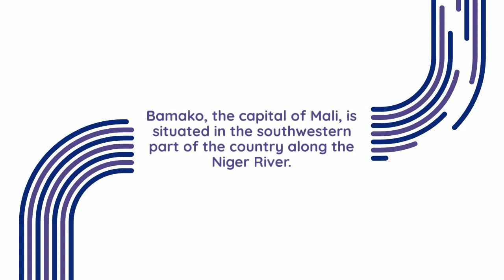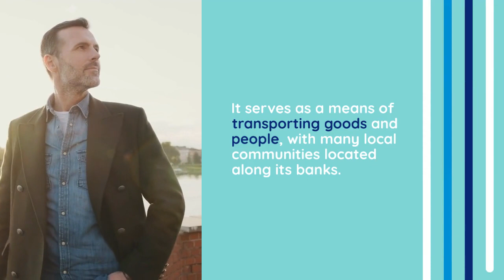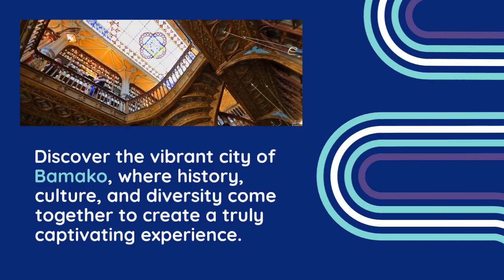TOP FACTS ABOUT BAMAKO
The capital of Mali is Bamako, and here are some top facts about it:

Geographical Location: Bamako is located in the southwestern part of Mali, along the Niger River. It is situated near the border of Senegal and is one of the largest cities in the country.

Population: As of my last knowledge update in September 2021, Bamako's population was estimated to be around 2.7 million people, making it not only the capital but also the largest city in Mali.

Economic Hub: Bamako serves as Mali's economic and administrative center. Many government institutions, businesses, and organizations are based in the city. It also has a growing urban economy, with sectors like trade, services, and manufacturing playing a significant role.

Cultural Diversity: The city is known for its cultural diversity and vibrant atmosphere. It is home to a mix of ethnic groups, and you can find a rich blend of cultures, languages, and traditions. This diversity is often reflected in the city's architecture, music, and food.

Landmarks and Museums: Bamako has various notable landmarks and museums that showcase the country's history, art, and culture. The National Museum of Mali, for instance, displays an array of artifacts and exhibits related to Malian history and culture.

Craft Markets: The city is famous for its bustling craft markets, where you can find a variety of traditional Malian crafts, such as textiles, pottery, jewelry, and wood carvings. The Grand Marché (Grand Market) is one such market where locals and tourists alike shop for goods.

River Transportation: The Niger River plays a crucial role in Bamako's transportation and trade. It serves as a means of transporting goods and people, and many local communities are located along its banks.

Modern Infrastructure: Bamako has experienced urbanization and modernization over the years. While it still retains elements of its historical charm, the city also boasts modern amenities, including hotels, restaurants, and shopping centers.

Educational Institutions: The city is home to several universities and educational institutions. The University of Bamako, now known as the University of Mali, is one of the prominent higher education institutions in the country.

Music Scene: Mali has a rich musical heritage, and Bamako is at the heart of this cultural scene. The city has played a significant role in shaping various music genres, including traditional West African music and modern genres like Mali's unique blend of blues and folk.

Please note that some of this information might have changed since my last update in September 2021.